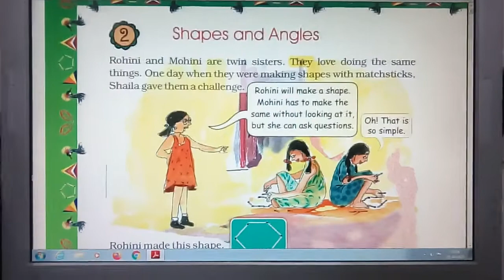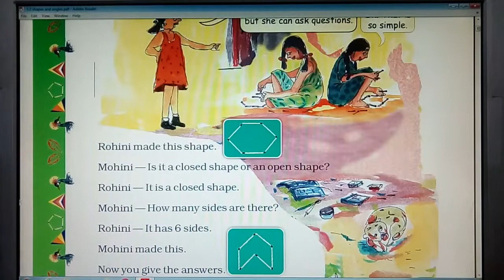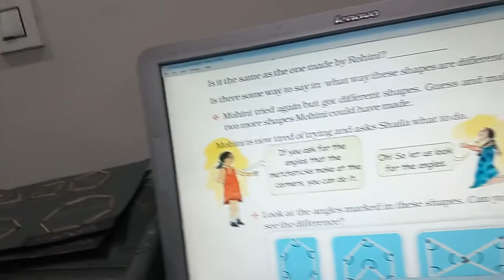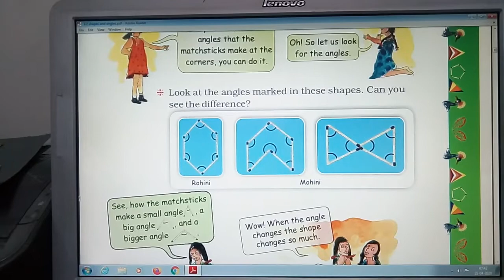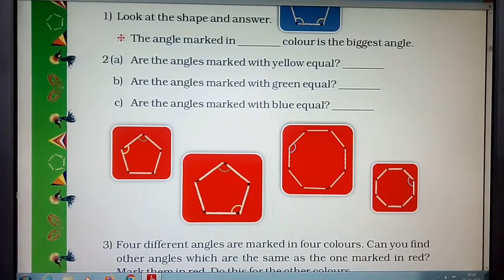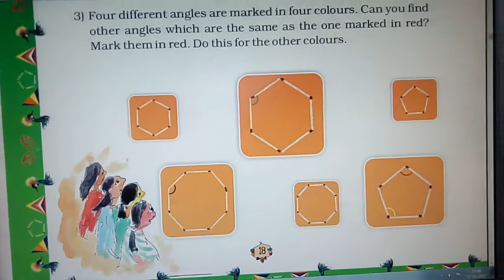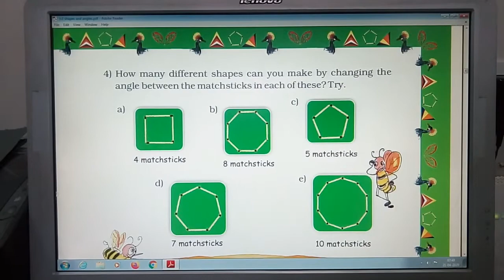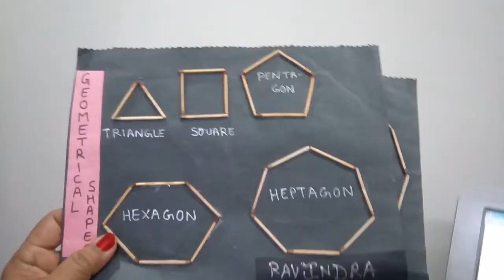Lesson- 2 Class-5 Shapes and Angles By- Ravindra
About Shapes and Angles